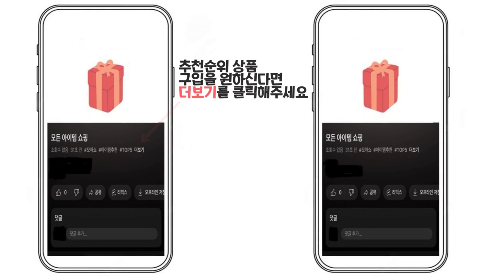2024년 인기 블랙박스 추천 TOP5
1위 : 루비 차량용 2채널 블랙박스
가격 : 166,000원

2위 : 아이나비 전후방FHD 2채널 블랙박스 FXD8000 + 장착권 + GPS 안테나 세트
가격 : 198,970원

3위 : 현대티앤알 FHD 2채널 블랙박스
가격 : 145,150원

4위 : 뷰게라 801V3 64GB FHD 2채널 정품 블랙박스 VUGERA
가격 : 78,340원

5위 : 바넥스 전방FHD 후방HD 블랙박스
가격 : 89,000원